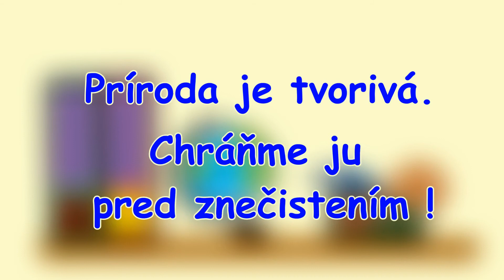Plechovka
SLOVENSKÁ REPUBLIKA - SLOVAK REPUBLIC
Dobrík Daniel, 15 let/years
Centrum voľného času Košice, Košice
Čestné uznání/Honourable mention